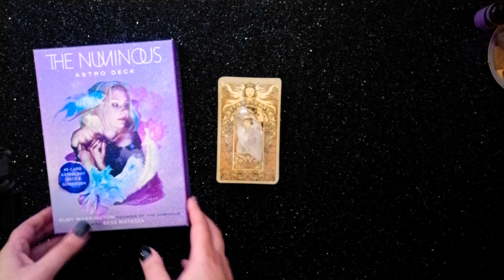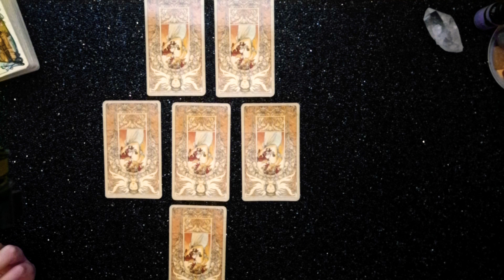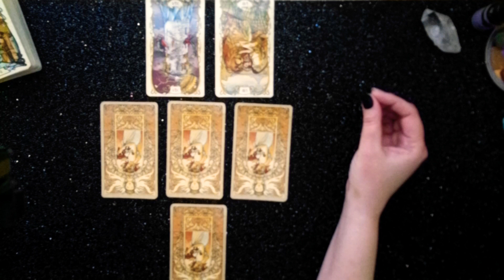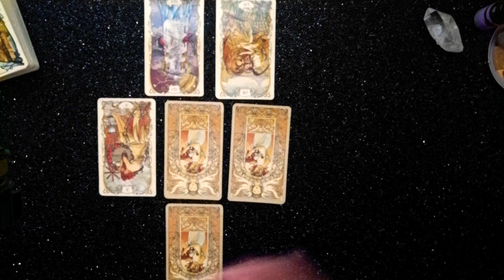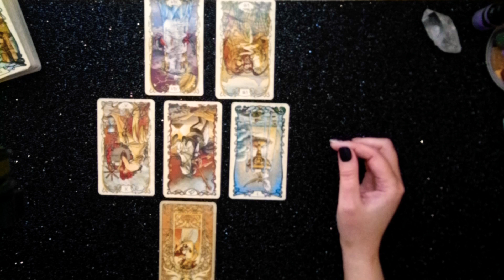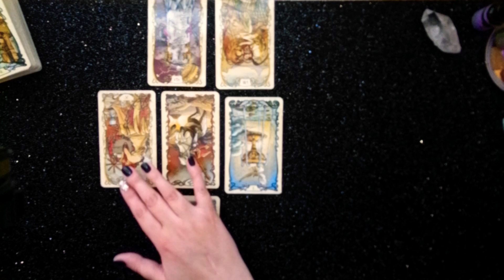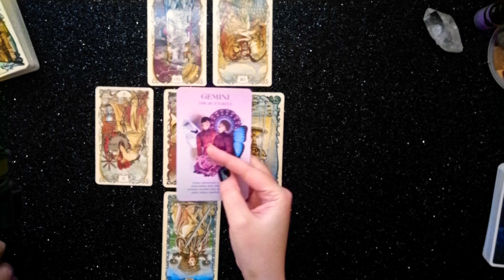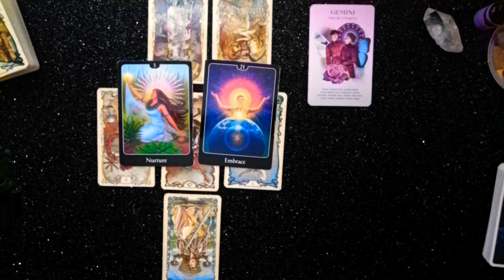LEO WEEKLY "YOU ARE DONE HERE! LESSON LEARNED" | MARCH 16TH - MARCH 22ND 2020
Hi Leo,

This is your weekly reading for March 16th - March 22nd, 2020.

TAROT/ORACLE DECKS
• Tarot Mucha